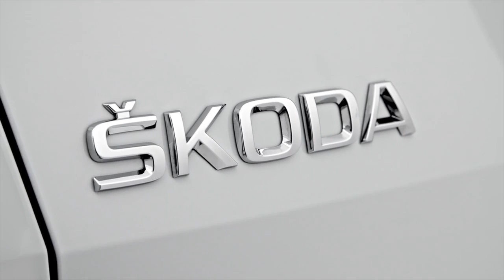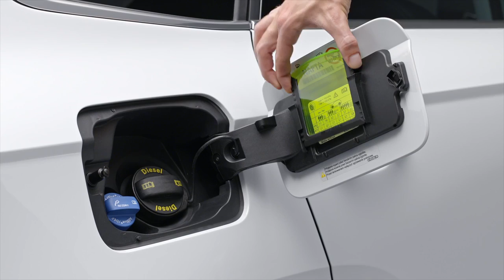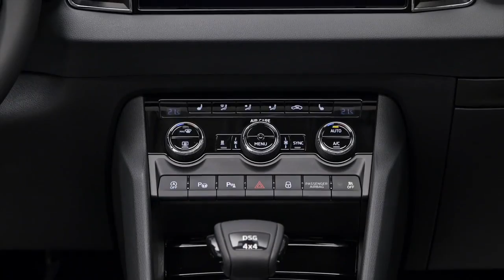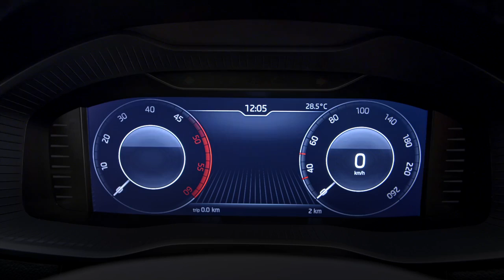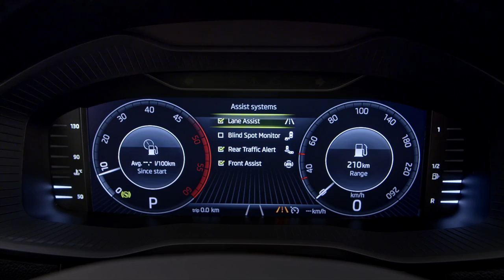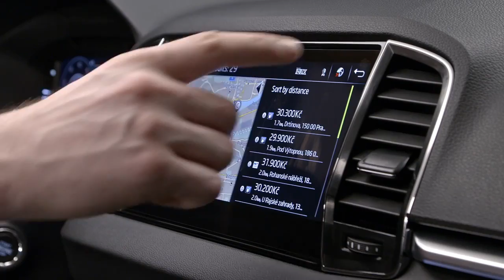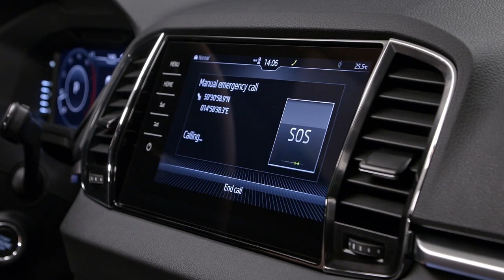2018 Skoda Karoq - Exterior & Interior (Skoda Yeti Successor)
* New compact SUV to rival the Seat Ateca (its platform sibling) and Kia Sportage
* Five engine variants will be available: From 85 kW (115 hp) to 140 kW (190 hp); 1.0, 1.5, 1.6 and 2.0-litre. Four of which are new
* Transmissions offered - 6-speed manual and 7-speed dual-clutch. Front & all-wheel drive options
* The new SUV has an overall length of 4,382 mm, overall width of 1,841 mm and overall hight of 1,605 mm. The wheelbase stands at 2,638 mm (2,630 with all-wheel drive)
* Luggage capacity - 521 litres (1,630 when the rear seats are folded) or 479-588 litres when combined with the optional VarioFlex rear seats (1,810 when folded)
* The Koraq is expected to reach showrooms in Europe at the second half of 2017